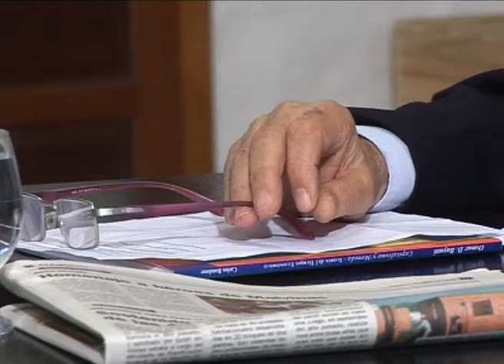Contador Carlos Bondone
CPN Carlos Bondone. Entrevista Juan S. Di Paolo. Cámaras y edició Gabriel Durando. Programa IDEAS EN LA CIUDAD, Canal 8 de Venado Tuerto, Provincia de Santa Fé. Abril de 2016.